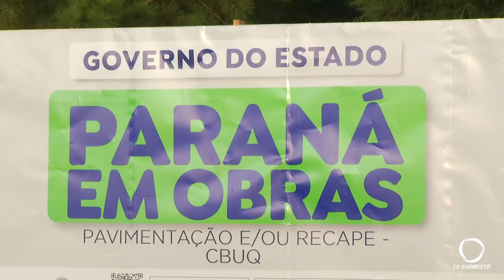Em Palmas, a Rua Tertuliano Bueno de Andrade começou a ser revitalizada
Gestão Pública: Mas as reivindicações de melhoria não são recentes.